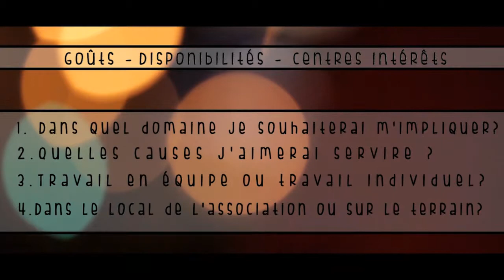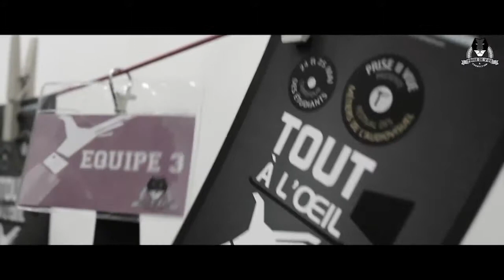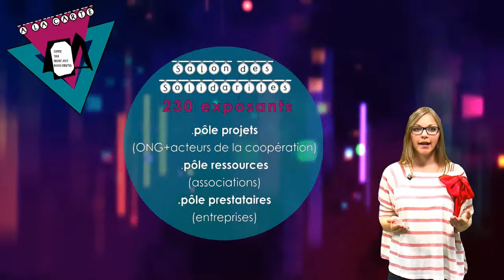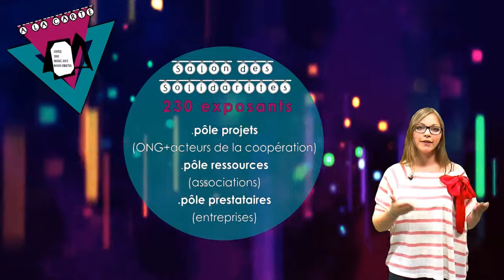SHAKER MAG - Le cocktail pour l'engagement - Episode 1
Canalsup et la plateforme Engagement du Carrefour des étudiants vous présente son nouveau journal : Shaker MAG, le cocktail pour l'engagement. Associations, bénévolat, engagement, toutes les informations nécessaires vous serons données pour faire de vous un bon citoyen.

Canalsup c'est TON média Universitaire !